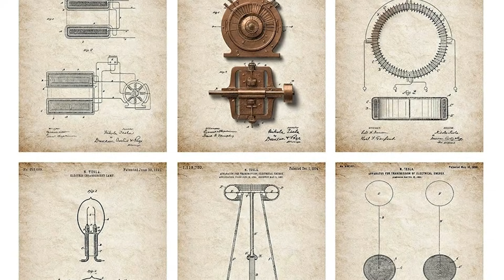Nikola Tesla: The Genius They Tried to Erase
The untold story of Nikola Tesla, the forgotten genius who gave the world electricity — and paid the price for dreaming of free energy for all.

He lit up the world — and then the world tried to erase him. This is the true story of Nikola Tesla, the visionary inventor who revolutionized power, technology, and the future itself. From his humble beginnings in Croatia to his war of currents with Thomas Edison, Tesla’s life was a battle between innovation and control.

He envisioned wireless electricity, global communication, and renewable energy long before anyone else. But when he dreamed of giving free energy to humanity, powerful men like J.P. Morgan decided he had to be silenced.

Discover the secrets behind Wardenclyffe Tower, the lost inventions seized by the FBI, and how Tesla’s ideas shaped the modern world — from Wi-Fi to robotics and renewable energy. This is not just a biography — it’s a warning, a mystery, and a legend that refuses to die.

Timestamps:
01:01 – Visions That Made Him Different
01:24 – The Dream That Crossed an Ocean
01:43 – Meeting Thomas Edison
02:05 – The War of the Currents Begins
02:29 – The Turning Point: Chicago World’s Fair
02:48 – Fame for Edison, Loss for Tesla
03:12 – Tesla's Vision of Free Energy
03:36 – The Wardencliffe Dream Collapses
03:54 – The Beginning of the Fall
04:18 – From Genius to Recluse
04:41 – Tesla’s Final Day
05:01 – What Was the Government Hiding?
05:22 – Tesla’s Legacy Reborn
05:46 – The Future Tesla Saw
06:06 – The Warning Tesla Gave the World
06:30 – The Man Who Built the Future
06:49 – Outro & Call to Action